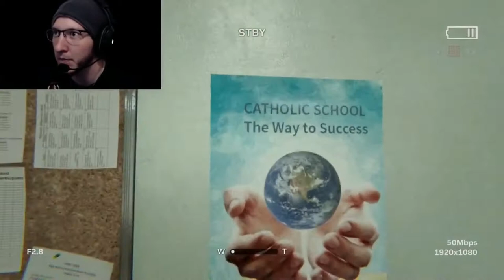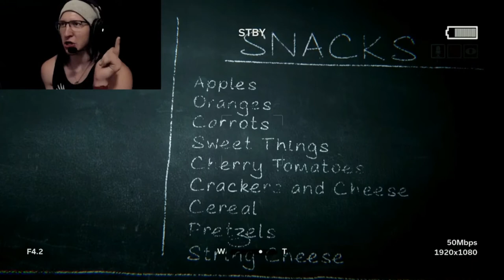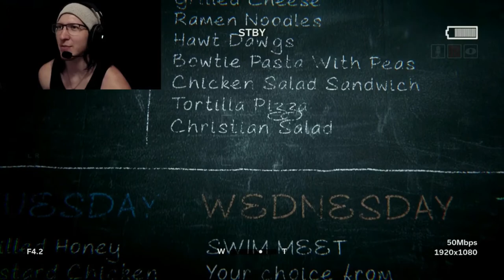Outlast 2 Montage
I now got my studio back up and running and starting to upload again. With my new gear ill be able to make more content.